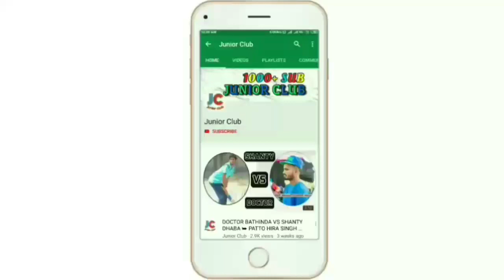AMBER JEONWALA VS KAPPA FULLOKHERI